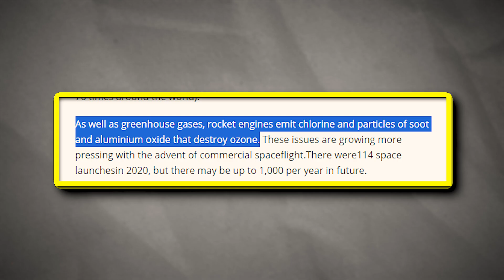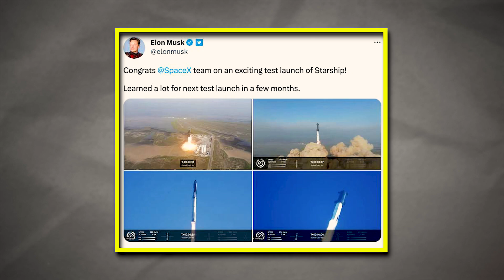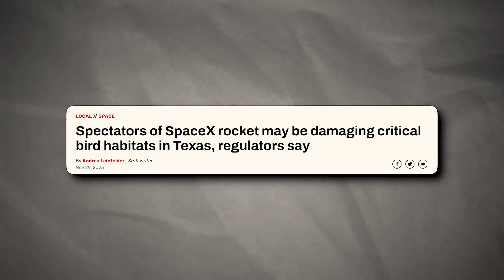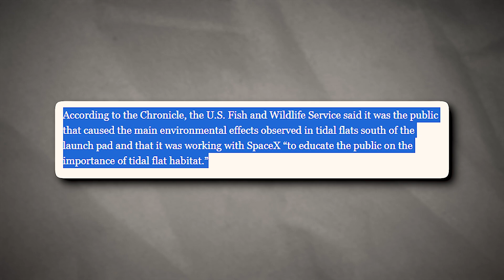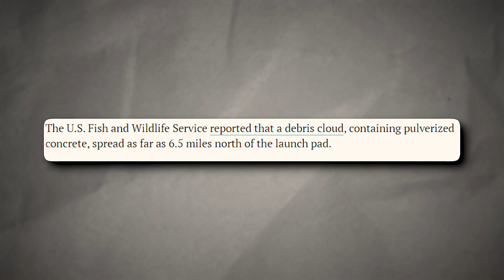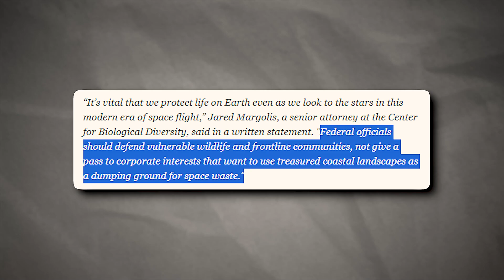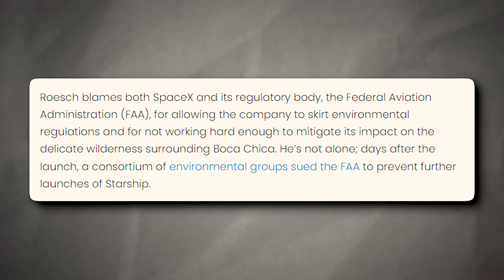how does spacex's launches impact the environment?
Approximately 385 acres of debris was found on both SpaceX’s facility and in the surrounding Boca Chica State Park, and a 3.5-acre fire burned on park land south of the launch site.
Lift-off is usually the most environmentally harmful stage of any space mission, with vast quantities of fuel burnt up in a matter of minutes. For instance, SpaceX’s Falcon 9 gets through 112 tonnes of refined kerosene, emitting about 336 tonnes of CO2(the equivalent produced by your average car driving almost 70 times around the world).
As well as greenhouse gases, rocket engines emit chlorine and particles of soot and aluminium oxide that destroy ozone. These issues are growing more pressing with the advent of commercial spaceflight.There were114 space launchesin 2020, but there may be up to 1,000 per year in future.
Sustainable fuels are the top priority to enable greener space travel. Current spacecraft use a variety of fuels, but most are based on fossil fuels. One potentially greener option is liquid hydrogen and oxygen, used by the New Shepard Propulsion Module from private spaceflight company Blue Origin. Hydrogen can be obtained sustainably by using solar power to breakwaterdown into oxygen and hydrogen molecules.
In 2019, NASA’s Green Propellant Infusion Mission (GPIM) road-tested AF-M315E, a green alternative to hydrazine (a toxic component of many types of rocket fuel) and hopes to use this to power future missions.